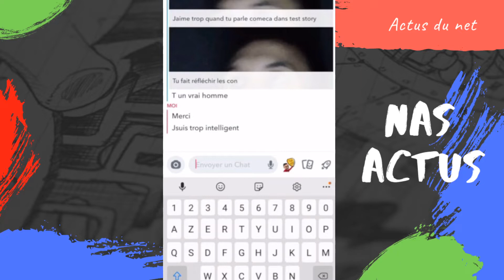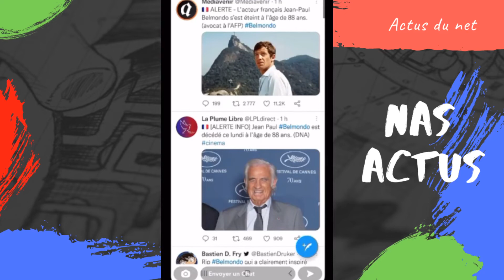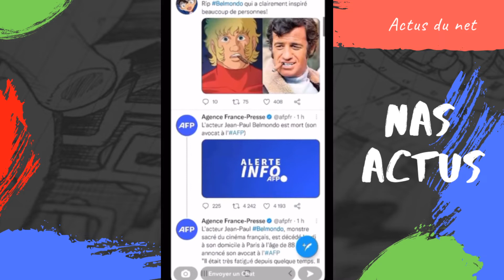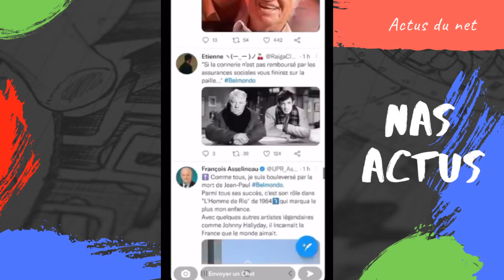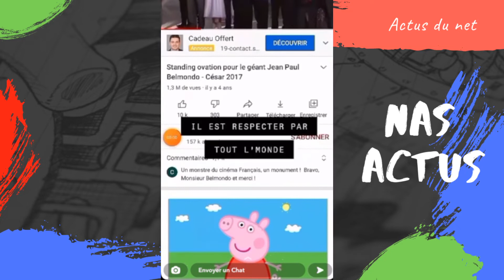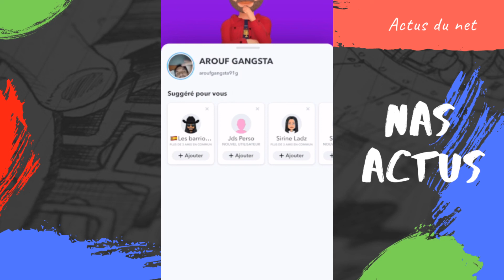AROUF GANGSTA BELMONDO HOMMAGE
REACTION A 1 VIDEO SUR AROUF GANGSTA SUR SNAP

nas actus